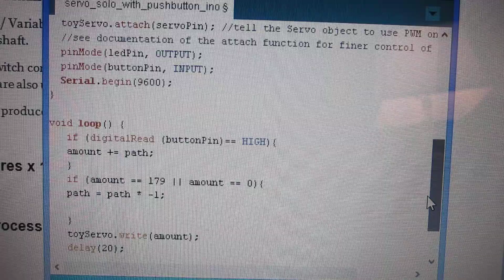Servo motor controlled by a pushbutton Arduino code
This is the code that was used to make the Servo motor turn 180 or 0 degrees when the pushbutton was pressed